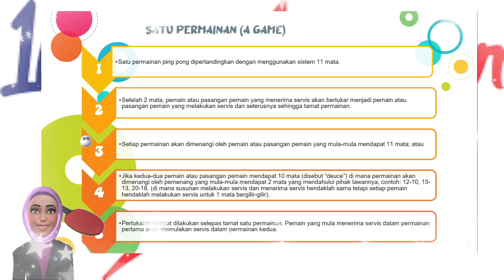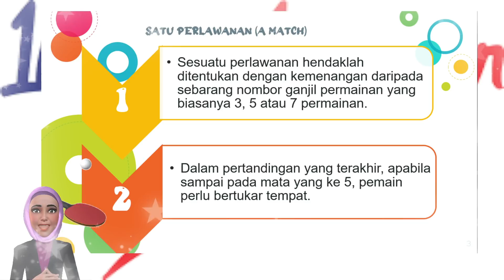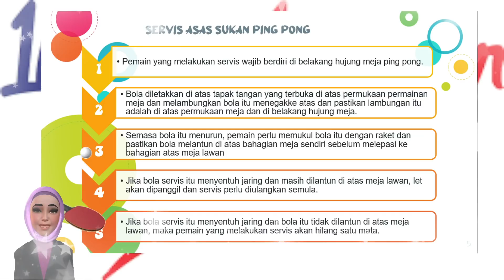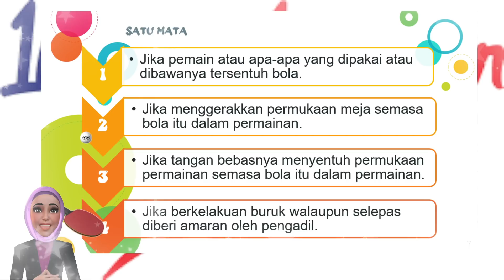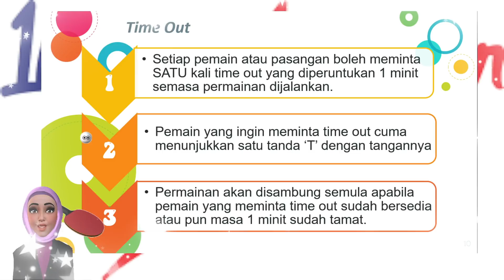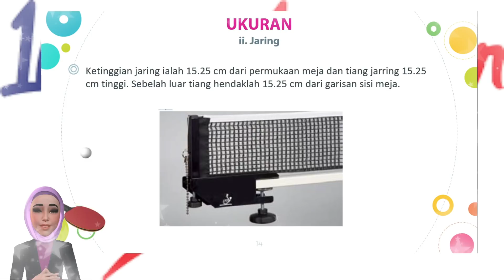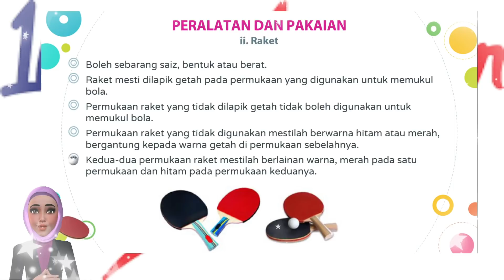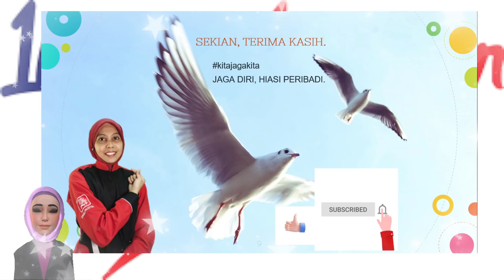1MURID 1SUKAN | PING PONG | PERATURAN DAN UNDANG-UNDANG PERMAINAN #02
🔴AKTIVITI 1M 1S SUKAN DAN PERMAINAN
🏓PING PONG  SECARA ONLINE 🏆PERINGKAT DAERAH
Surat Rujukan pengiktirafan : PPD.M700/01/17 (22)

🏓Link KUIZ : [  Wilayah Persekutuan dan Labuan, Sabah, Sarawak, Penang, Melaka ]

🏓Link KUIZ: LAIN-LAIN Negara dan yang bermasalah di atas

🌟Tonton video yang disediakan dan jawab semua soalan.
🌟Sijil disediakan kepada yang mendapat markah 80% secara automatik.

1.1 PENGENALAN
Dasar 1Murid 1Sukan (1M 1S) mewajibkan setiap murid menyertai sekurangkurangnya satu aktiviti sukan di sekolah. Dasar ini menyokong pelaksanaan Falsafah Pendidikan Kebangsaan yang memberikan tumpuan ke arah melahirkan insan yang seimbang dari segi intelek, rohani, emosi dan jasmani.
Dasar ini selaras dengan Dasar Sukan Negara yang memberikan penekanan kepada Sukan Untuk Semua dan Sukan Untuk Kecemerlangan. Matlamat dasar ini memberikan perhatian yang utama kepada murid yang kurang aktif supaya mereka melibatkan diri dalam aktiviti sukan. Pada masa yang sama, bakat murid yang berpotensi akan digilap dan dibangunkan melalui program Sukan Prestasi Tinggi Sekolah (SPTS).
Bidang sukan sangat penting dalam mengoptimumkan keupayaan fizikal murid selaras dengan ungkapan minda yang cerdas terletak pada tubuh yang sihat.
Dalam konteks ini, bidang sukan memainkan peranan yang penting bagi melahirkan insan yang sihat, cergas dan produktif agar dapat memberikan sumbangan kepada kesejahteraan sosial serta pembangunan ekonomi negara. Justeru, pelbagai aktiviti sukan diperkenalkan bagi menarik minat murid agar mengamalkan gaya hidup sihat dan aktif.
Kementerian Pelajaran Malaysia (KPM) melaksanakan Dasar 1Murid 1Sukan agar setiap murid menikmati manfaat bersukan dengan harapan dapat membentuk generasi yang membudayakan sukan seiring dengan keperluan akademik.

1.2 RASIONAL
Dasar 1Murid 1Sukan mendokong Dasar Sukan Untuk Semua dan Sukan Untuk Kecemerlangan. Dasar ini menitikberatkan penglibatan semua murid dalam pelbagai aktiviti sukan. Dasar ini dibentuk atas rasional kegiatan sukan adalah sebahagian daripada transformasi pendidikan yang diusahakan oleh Kementerian Pelajaran Malaysia (KPM). Sukan seharusnya mendapat pengiktirafan, sokongan
dan galakan yang sama sebagaimana juga yang diberikan kepada keperluan asas yang lain seperti akademik dan kegiatan kokurikulum supaya dapat melahirkan murid yang seimbang dari segi kesejahteraan minda dan jasmani.

Dasar ini juga menyumbang kepada penggalakan pertandingan yang sihat,
semangat muhibah, kesefahaman, toleransi dan meningkatkan nilai moral dan fizikal yang memberikan satu landasan yang betul dalam mengintegrasikan pelbagai kumpulan etnik kepada satu bangsa yang bersatu padu serta memupuk semangat cinta akan negara.
Dasar 1Murid 1Sukan dapat memberikan peluang secara menyeluruh kepada semua murid melibatkan diri dalam sukan secara lebih terurus dan terancang serta mengimbangkan fokus atau penekanan dalam melahirkan insan secara holistik.

1.3 MATLAMAT
Dalam jangka masa yang panjang, dasar ini berhasrat untuk melahirkan modal insan yang sihat dan cergas melalui penyertaan yang menyeluruh dalam kalangan murid melalui kegiatan sukan sepanjang tahun. Pelaksanaan dasar ini akan membantu bagi mengatasi masalah disiplin dan mengurangkan masalah obesiti dalam kalangan murid.
Membangunkan modal insan melalui penyertaan yang menyeluruh dalam
kalangan murid melalui kegiatan sukan sepanjang tahun serta memupuk budaya bersukan dalam kalangan murid sekolah agar menjadi ahli masyarakat yang mengamalkan gaya hidup sihat dan cergas.

1.4 KONSEP
Dasar 1Murid 1Sukan ialah program pembangunan sukan di sekolah yang
mewajibkan setiap murid dari Tahap 2 di sekolah rendah hingga ke Tingkatan 6 di sekolah menengah mengikuti sekurang-kurangnya satu aktiviti sukan yang dikendalikan secara terancang dan sistematik. Dasar 1Murid 1Sukan berteraskan prinsip-prinsip asas perkembangan fizikal Murid. Justeru, Dasar 1Murid 1Sukan diwujudkan untuk merealisasikan Falsafah Pendidikan Kebangsaan agar;
i. memberikan akses kepada semua murid untuk mendapatkan faedah daripada penglibatan dalam sukan khususnya kepada murid yang kurang aktif atau tidak aktif;
ii. membangunkan program sukan sekolah ke arah meningkatkan penyertaan murid sekurang-kurangnya dalam satu jenis sukan di sekolah;
iii. memberikan peluang kepada semua murid yang berbakat dan berpotensi dalam sukan untuk digilap ke tahap yang lebih tinggi;